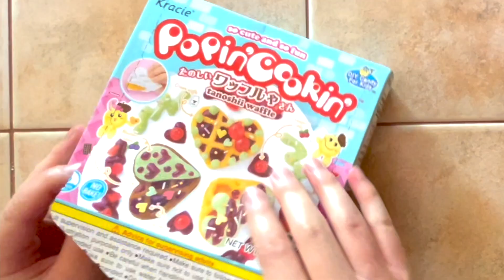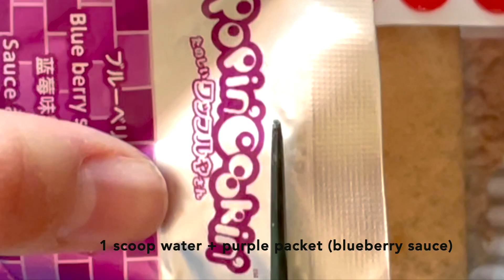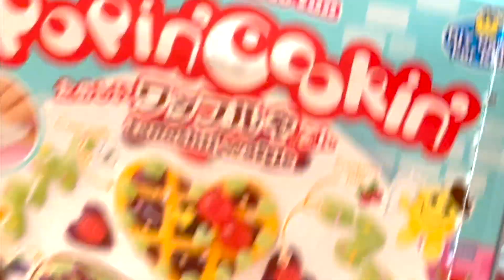Popin' Cookin' (tanoshii waffle)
popin cookin time 🥣